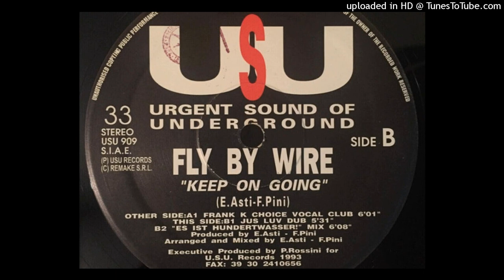Fly By Wire - Keep On Going (Frank K's Choice Vocal Mix)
1993